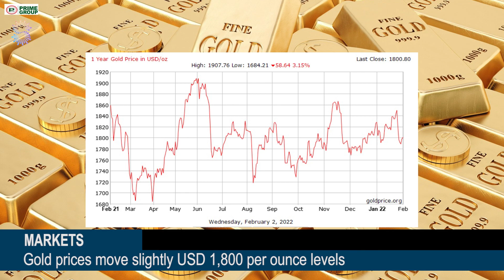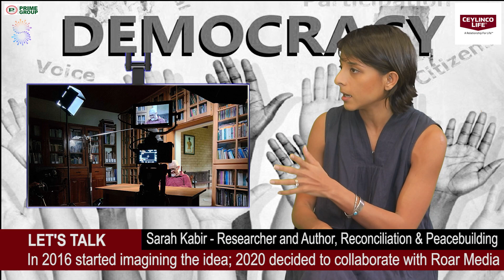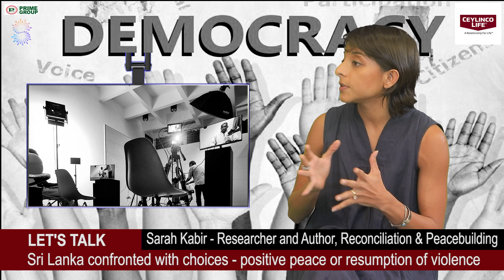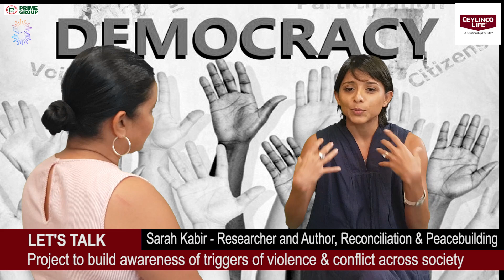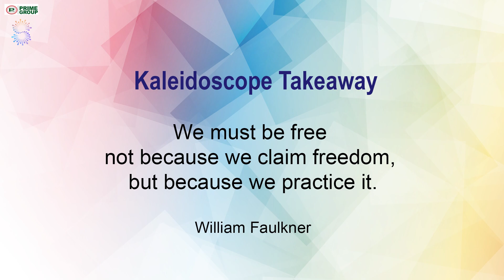Kaleidoscope with Savithri Rodrigo 91 04 02 2022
There’s a GIFT on Prime Group Kaleidoscope this week, plus we look at catwalk horses, old tortoises, Xena warriors, post-pandemic banking & post-independence democracy.  @kaleidoscopewithsavithrirodrig